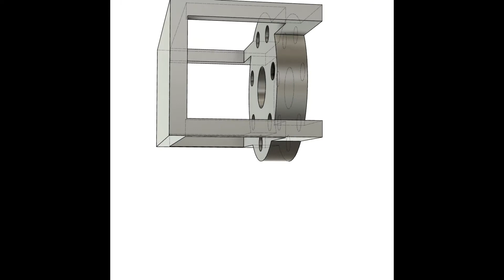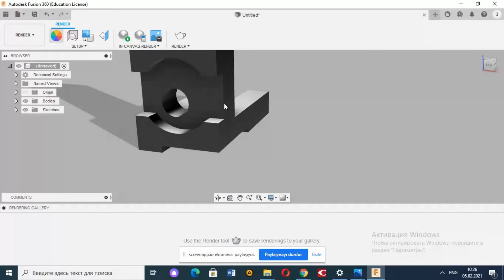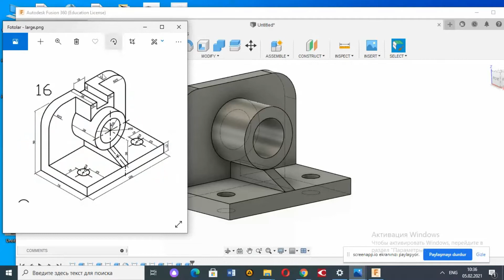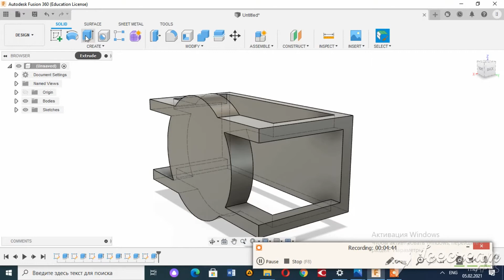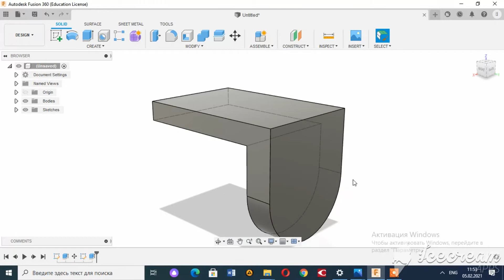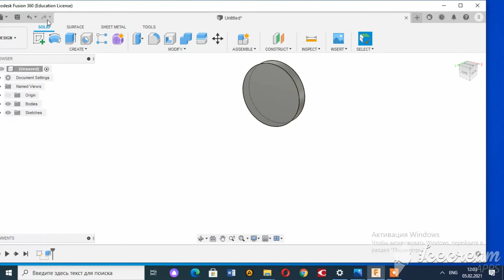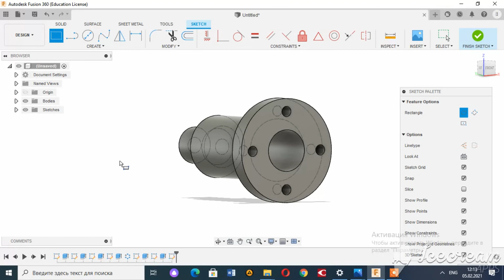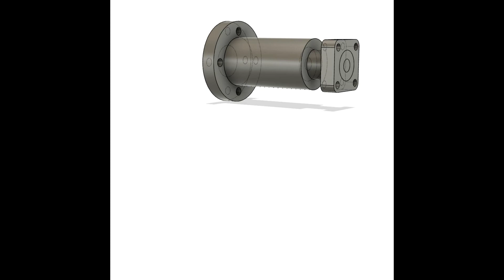Fusion360 3D Drawings 2021 New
Vİdeoların digər kanallarda yayımı qəti qadağandır. !!!